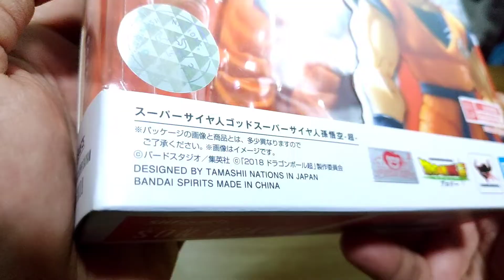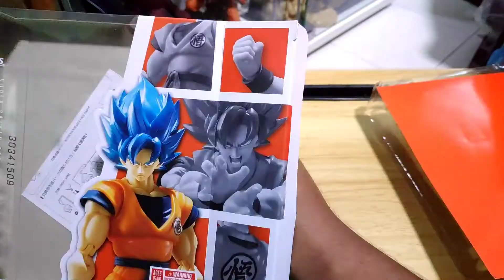ShFiguarts Super Saiyan God Super Saiyan Goku a.k.a Super Saiyan Blue Unboxing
Unboxing another version of super saiyan son goku, just like in the tittle, this form had a long name, i would just called it Super Saiyan blue Goku 😅

Super Saiyan Blue first appears in Super Series, Resurrection of Frieza movie.. then became a staple in the dragon ball super, ditching the previous "golden hair" super saiyan, only low level character such as gohan, goten and trunks would use that form..